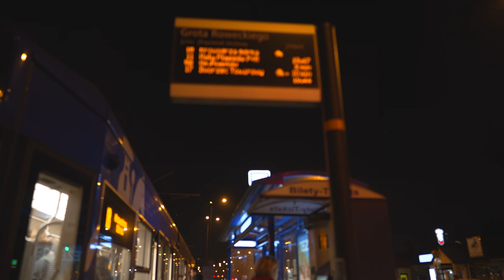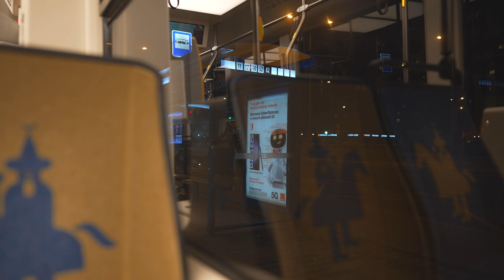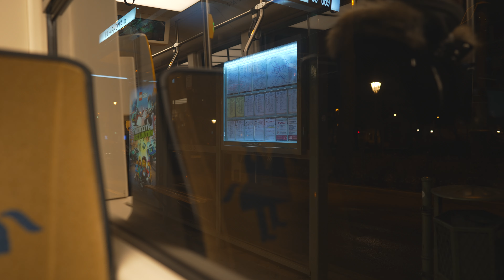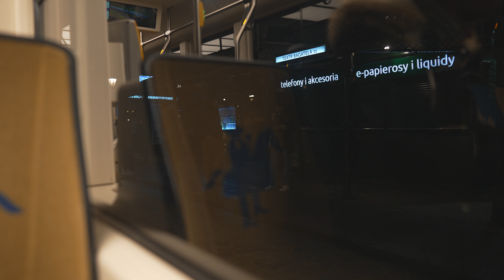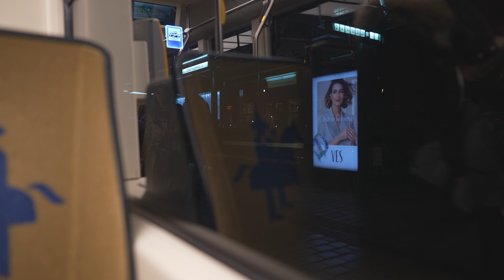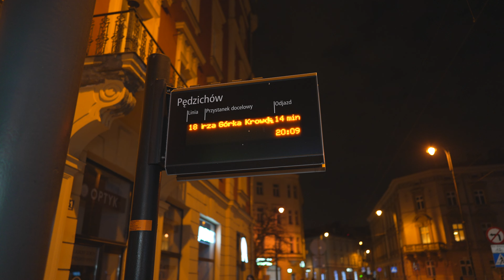Poland, Kraków, tram 18 night ride from Grota-Roweckiego to Pedzichow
tram 0:08

March 2023